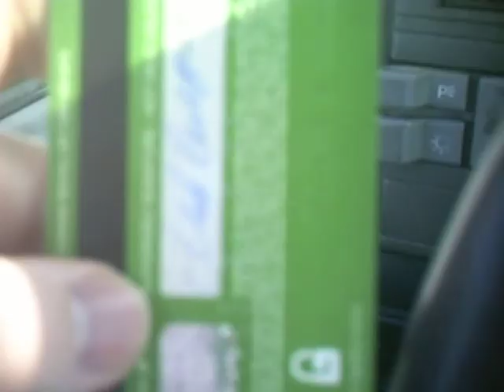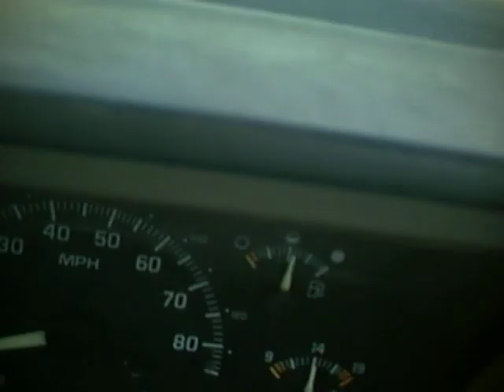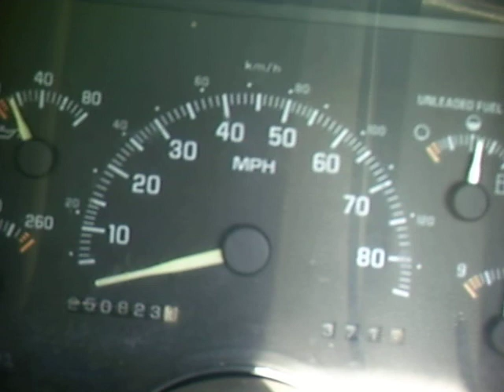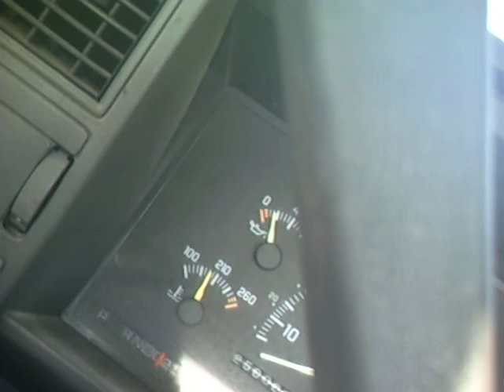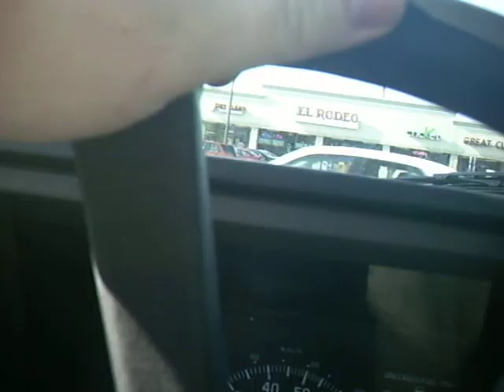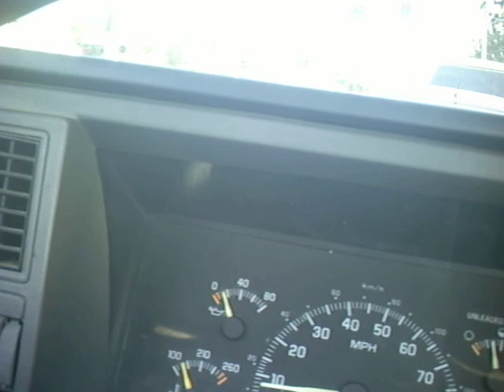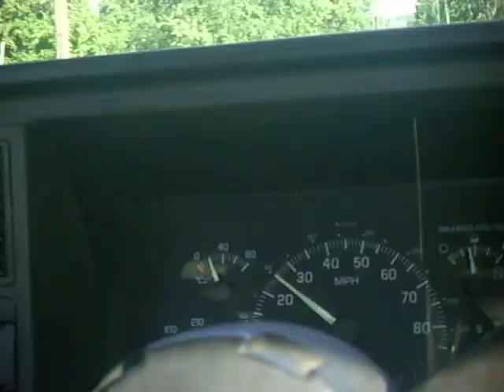Vlog part1. 6/7/12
McDonalds Klondikes and people what could go wrong.